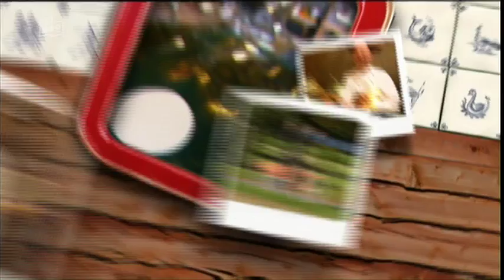Lafer!Lichter!Lecker! mit Margarethe Schreinemakers und Winfried Glatzeder